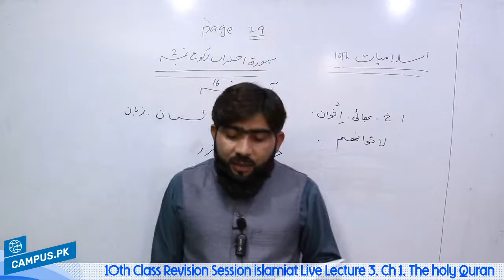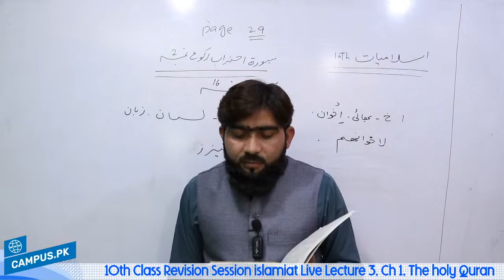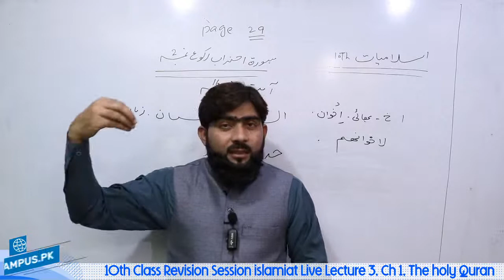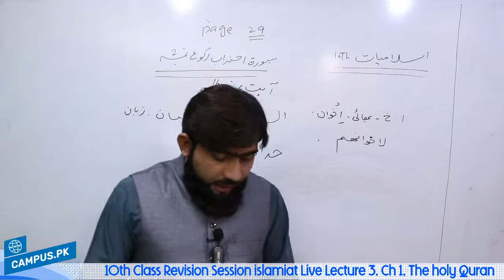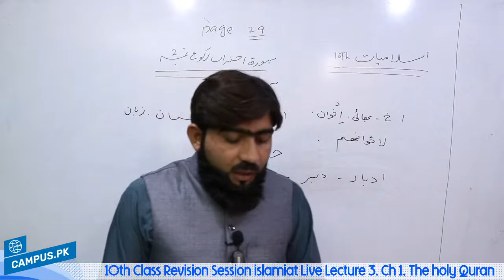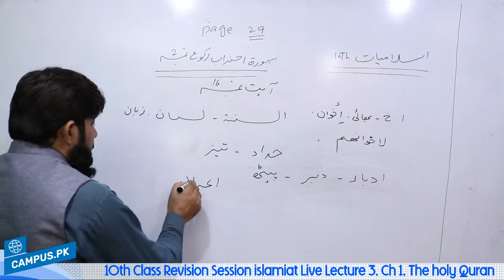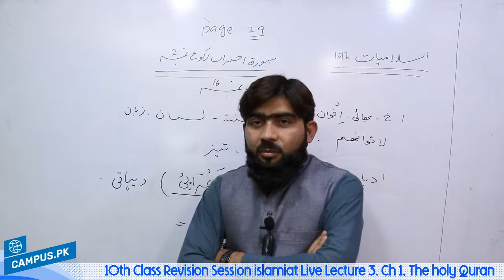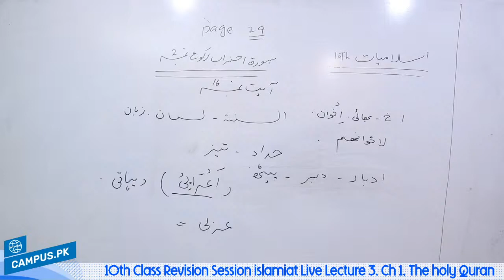10th Class Revision Session islamiat Live Lecture 3, Ch 1, The holy Quran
10th Class Revision Session islamiat Live Lecture 3, Ch 1, The holy Quran